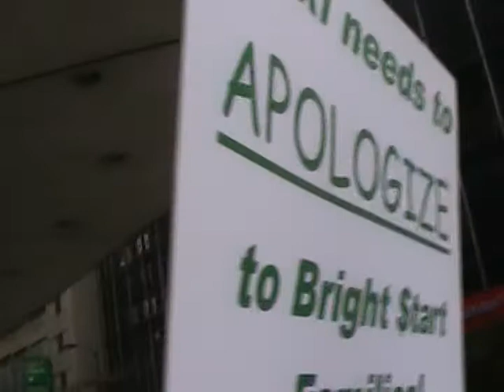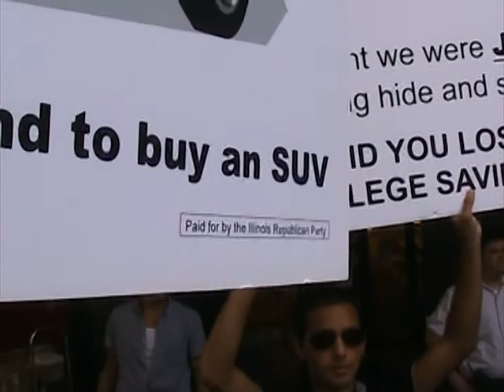The Self-Contradicting Republican "Independent"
Nothing stands up under examination - nothing.

Student protests cut in student funding by Giannoulias. Doesn't take the funding himself, or know anyone who does. Thinks it's all Giannoulias' fault, but cannot actually say why.